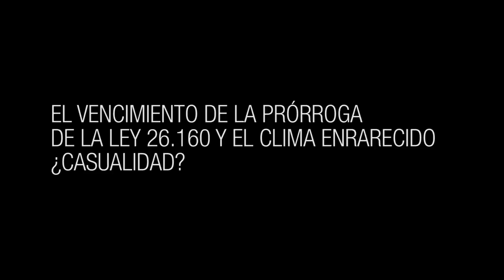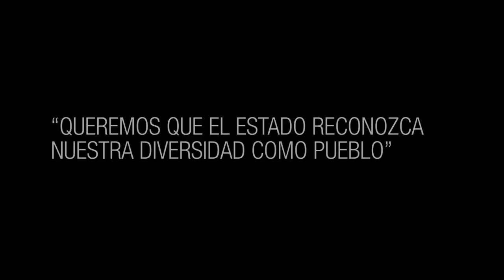"Se está utilizando política y electoralmente el conflicto mapuche" | Luis Pilquimán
Luis Pilquimán es lonko de la comunidad Wefu wechu, del Paraje Cerro Alto en Pilcaniyeu, a 150 kilómetros de Bariloche. Desde 2019 ocupa la vicepresidencia del Instituto Nacional de Asuntos Indígenas (INAI) que por primera vez en la historia es desempeñada por un miembro de una comunidad originaria.

Pilquimán es también parte del Parlamento Mapuche Tehuelche de Río Negro y debido a sus deberes como funcionario reparte su tiempo entre la Patagonia y visitas periódicas a la capital, donde sostuvo esta entrevista con Canal Abierto, en medio de una semana caliente en la que se atribuyó a "supuestos" grupos mapuches una serie de atentados a raíz de lo cual la gobernadora Carreras solicitó al Presidente el envío de tropas federales a la región.